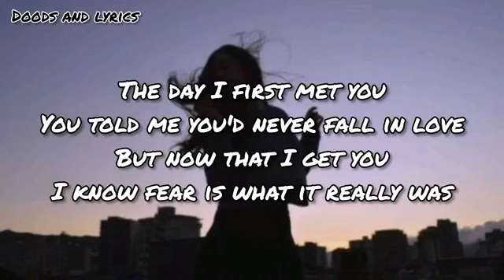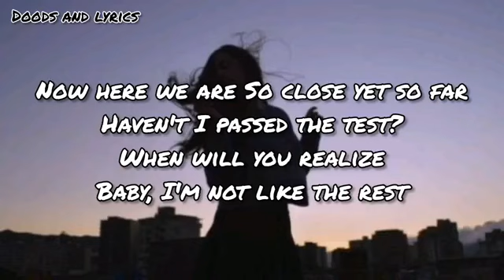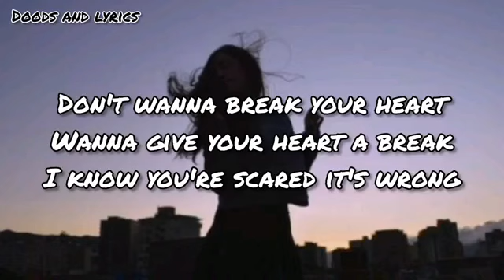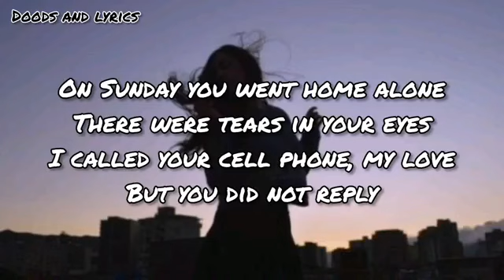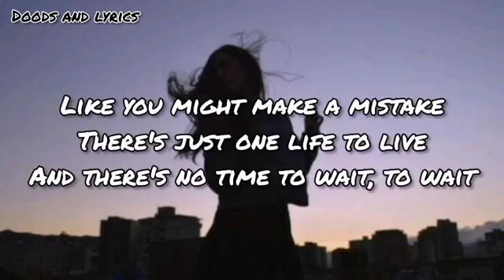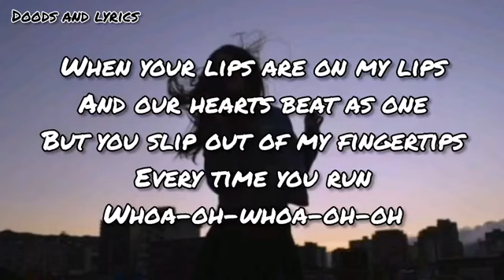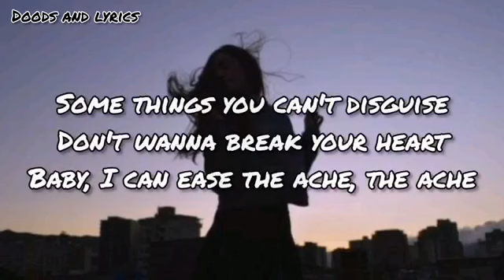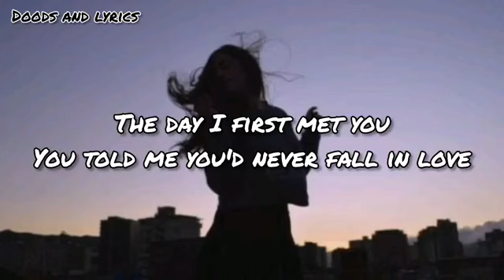GIVE YOUR HEART A BREAK (LYRICS) - DEMI LOVATO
Give Your Heart a Break
Demi Lovato

The day I first met you
You told me you'd never fall in love
But now that I get you
I know fear is what it really was
Haven't I passed the test?
When will you realize
Baby, I'm not like the rest
Don't wanna break your heart
Wanna give your heart a break
I know you're scared it's wrong
Like you might make a mistake
There's just one life to live
And there's no time to wait, to wait
So let me give your heart a break
Let me give your heart a break, your heart a break
On Sunday you went home alone
There were tears in your eyes
I called your cell phone, my love
But you did not reply
The world is ours
If we want it, we can take it
If you just take my hand
There's no turning back now
Baby, try to understand
There's just so much you can take
When your lips are on my lips
And our hearts beat as one
But you slip out of my fingertips
Every time you run
Whoa-oh-whoa-oh-oh
Don't wanna break your heart (Don't wanna break your heart)
Like you might make a mistake (I know you're scared it's wrong)
So let me give your heart a break (Let me give your heart)
'Cause you've been hurt before
I can see it in your eyes
You try to smile away
Some things you can't disguise
Baby, I can ease the ache, the ache

Song - GIVE YOUR HEART A BREAK
LatinAutor, UMPI, AMRA, LatinAutorPerf, ASCAP, Audiam (Publishing), and 12 music rights societies